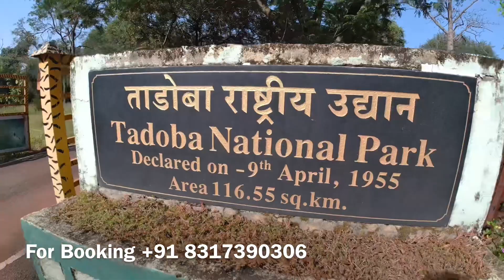Tadoba National Park Season2 Trailer Wildcatch